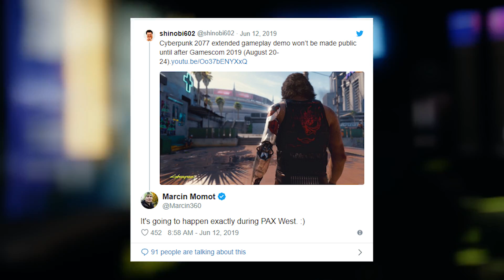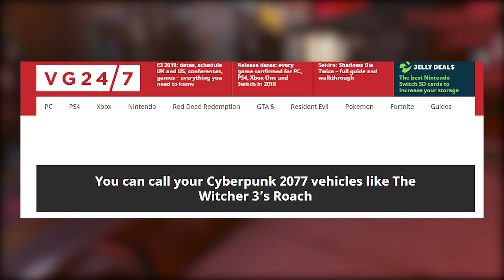Cyberpunk 2077 - E3 Demo Offical Release Confirmed by CDPR, NEW Info About Cyberpunk!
Today we talk about the release date for the E3 2019 Cyberpunk 2077 Demo Gameplay and some other cool news.

LastKnownMeal, 2019.